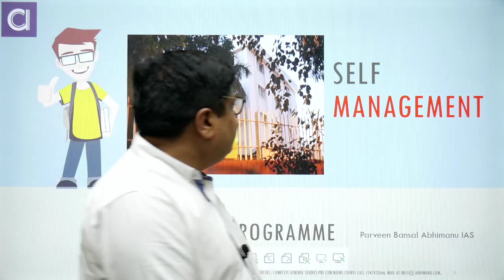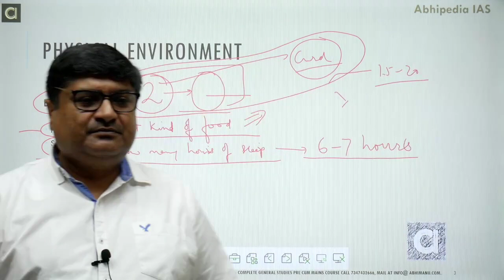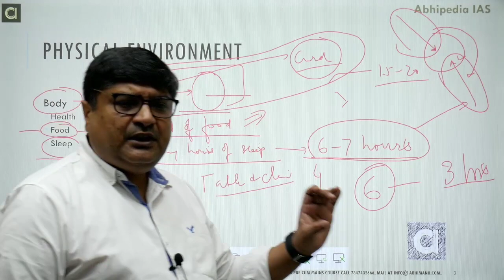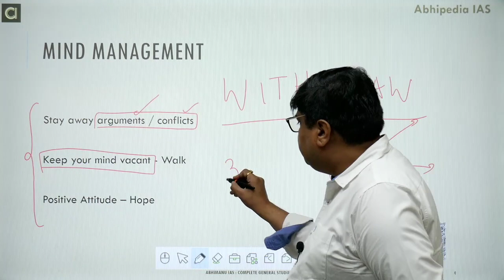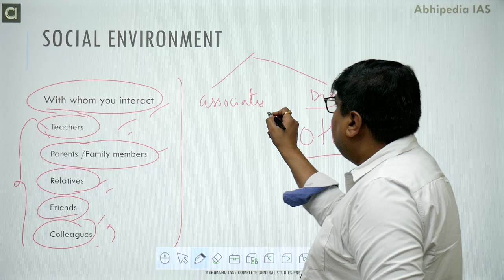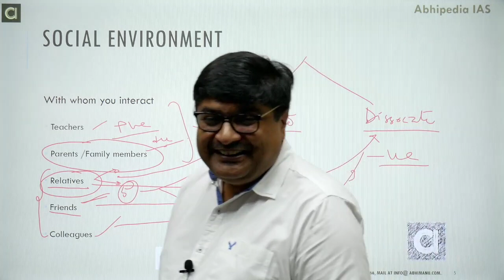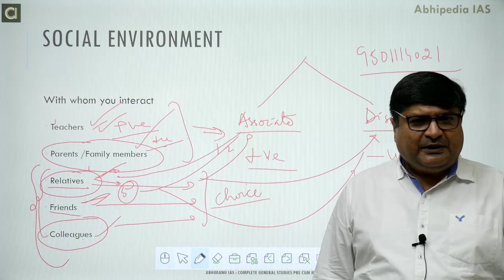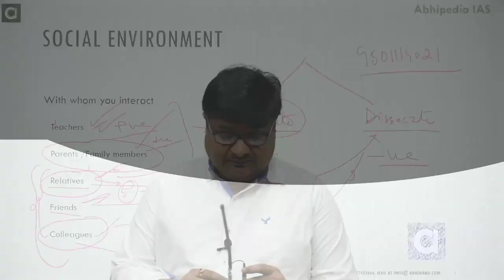UPSC Civil Services Exam | Proven Self-Management Techniques by Parveen Bansal | abhimanu IAS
Are you ready to take your UPSC preparation to the next level? Parveen Bansal sir, renowned for his expertise in IAS training, unravels the secrets to effective self-management. Discover the strategies that have empowered countless aspirants to conquer the Civil Services Examination.

Complete guidance and mentorship lecture on " Self Management Techniques in IAS Preparation " by Mr. parveen Bansal.
👉 One Year General Studies Pre Cum Mains Course
👉 Three Years General Studies Pre Cum Mains Course